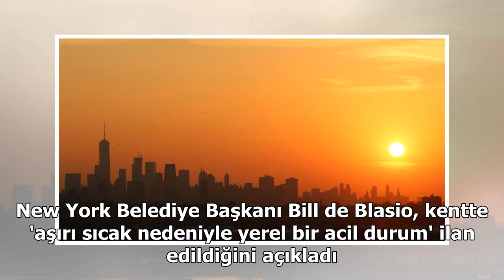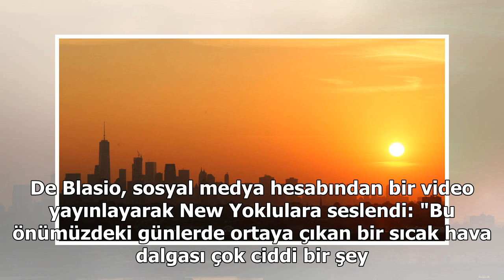New York'ta aşırı sıcak nedeniyle acil durum ilan edildi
© REUTERS / Lucas Jackson ABD'nin büyük bir kısmını etkisi altına alan sıcak hava dalgasının tehlikeli seviyede artacağı uyarısında bulunuldu. Bazı yerlerde hava sıcaklığının 44 dereceye yakın olması bekleniyor. Bu bağlamda New York'ta 'yerel bir acil durum' ilan edildiği açıklandı.Ulusal Meteoroloj...